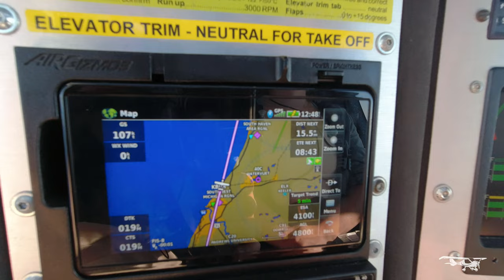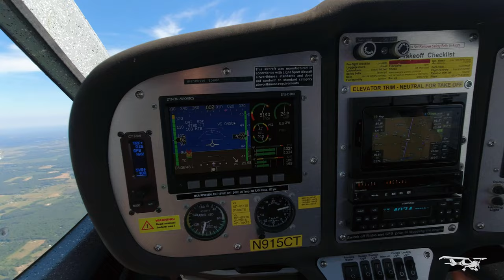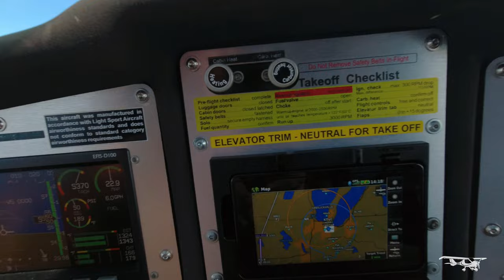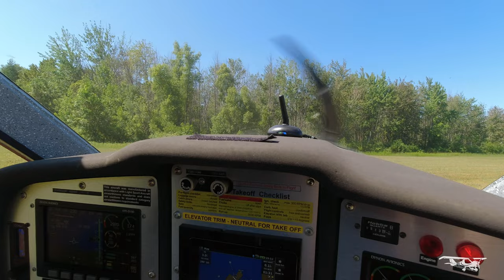MAHD Adventures : Woolsey Memorial Airport Camping - Light Sport VLOG. CTSW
Amanda and I head up to the northern part of southern Michigan to visit a bucket list fly in destination. Identifier 5D5 Or Woolsey Memorial.

Follow along to see what it is all about!